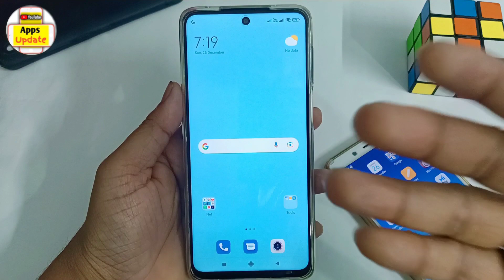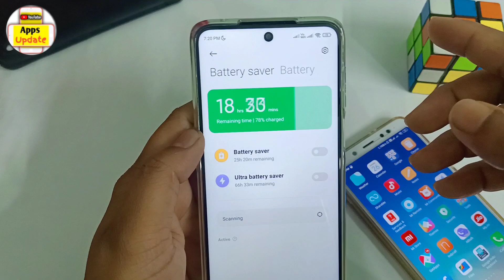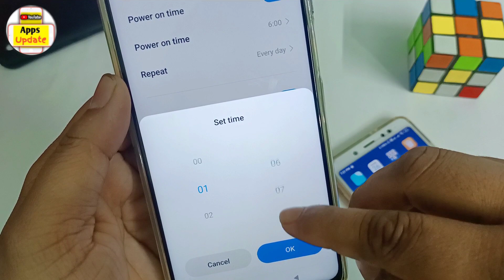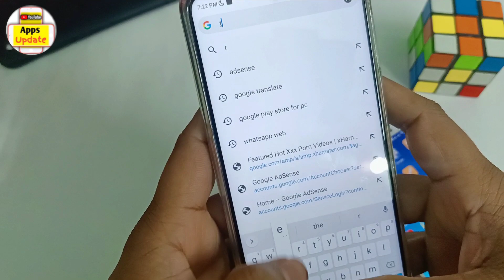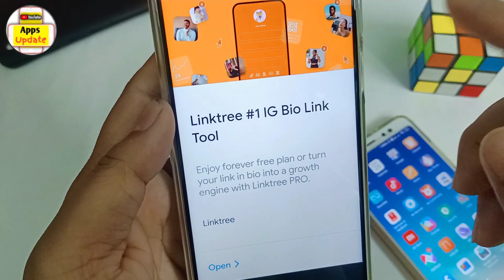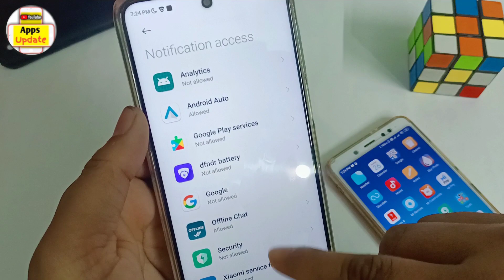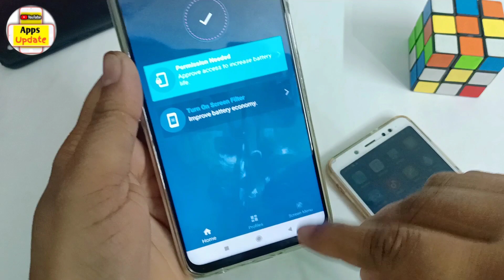Phone ki battery jaldi khatam ho jati hai to ab nahi hogi bas ye setting on karlo | battery increase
Hello Dosto aaj me is video me bataunga ki Phone ki battery jaldi khatam ho jati hai to ab nahi hogi bas ye setting on karlo | battery increase trick 2022. Dosto agar apko ye video pasand aya to ek like aur comment jarur karna.
Queries solved -

Phone ki battery jaldi khatam ho jati hai to ab nahi hogi
मोबाइल का बैटरी बैकअप कैसे बढ़ाये
mobile ki battery jaldi charge kaise kare
मेरे फोन की बैटरी कितनी है
बैटरी सेटिंग डाउनलोड
मोबाइल बैटरी सेटिंग
mobile battery setting
मोबाइल बैटरी खराब होने के लक्षण
battery increase
battery increase app
how to increase battery health android
battery life android
why is my samsung battery draining so fast
reasons for mobile battery draining fast
how to increase battery life of laptop
how to increase battery life of mobile
how to save battery while using mobile data